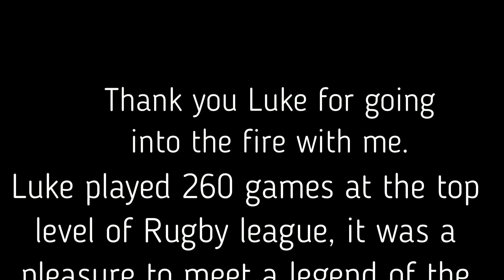Into the Fire Ep.37 Luke Williamson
Got to have a chat with a past great of the NRL, Luke Williamson.  He is a very funny guy and it was great to hear about his achievements with a lot of laughs on the way.